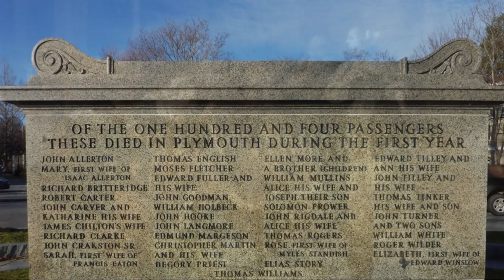Mayflower Misconception: Uncovering the True Departure Point!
Mayflower Misconception Uncovering the True Departure Point & join me & Embark on a journey through history as we uncover where The Mayflower Really Sailed From, The Misconception and the true story of the Mayflower and its fateful voyage to the New World. Delve into the mysteries surrounding the Mayflower's journey, and discover the untold truths behind one of the most iconic events in American history.

Did the Mayflower sail alone, or was it accompanied by another vessel? Learn the fascinating tale of the Mayflower and the Speedwell, and unravel the reasons why the Speedwell never made the journey alongside its counterpart.

Explore the beginning of America through the eyes of the Mayflower passengers, known as Separatists, as they sought religious freedom in a new land. Witness the hardships and triumphs of America's first settlers as they braved the unknown in pursuit of a better life.

With historical insights and meticulous research, we reveal the true origins of the Mayflower, shedding light on the 1620 voyage that shaped the course of American history. From the shores of Plymouth to the founding of colonial America, follow the footsteps of the pilgrims and uncover the real story behind this pivotal moment in time.

Join us as we delve deep into the Mayflower's past, uncovering history that has long been shrouded in myth and legend. Don't miss out on this captivating exploration of the Mayflower and its significance in the tale of two ships that changed the course of history.

A Journey of Faith and Hope

In 1607, a group of English Separatists, seeking religious freedom, fled their homeland and settled in Leiden, Holland. After years of living in a foreign land, they yearned for a place where they could practice their faith without persecution and establish a community that reflected their values.

In 1619, the Separatists secured a patent from King James I to settle in Virginia, a territory in North America. They envisioned a self-governing community where they could live in accordance with their beliefs and raise their children in a society that shared their values.

To embark on their ambitious journey, the Separatists secured two ships: the Mayflower, a merchant vessel, and the Speedwell, a smaller pinnace. The plan was for the Mayflower to transport the majority of the passengers and supplies, while the Speedwell would carry the remaining passengers and act as a support ship.

A Series of Challenges

On July 22, 1620, the Speedwell, carrying the Leiden Separatists, set sail from Delfshaven, Holland, bound for Southampton, England, where they would meet up with the Mayflower. However, soon after setting sail, the Speedwell encountered difficulties.

The ship developed a leak, forcing it to return to port for repairs. After a series of delays and further setbacks, the two ships finally set sail from Southampton on August 15, 1620.

However, the Speedwell's troubles were not over. As the ships ventured into the open sea, the Speedwell's leak worsened, making it clear that the ship was unfit for the transatlantic voyage.

With heavy hearts, the decision was made to abandon the Speedwell. The passengers and some of the crew transferred to the Mayflower, leaving behind their belongings and the ship that had carried them from Holland.